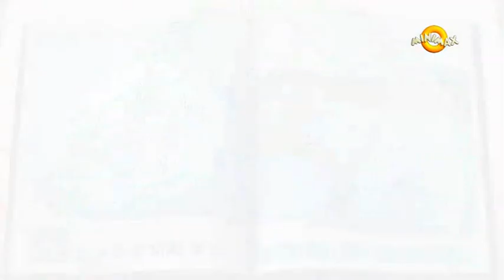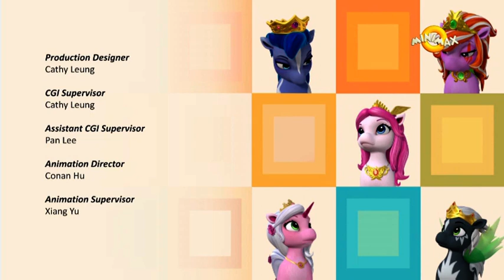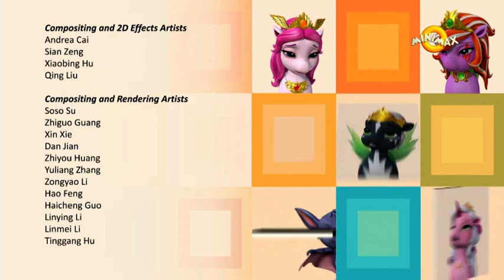Filly Funtasia S01E11 Hebrew